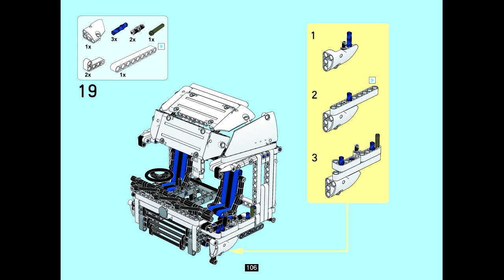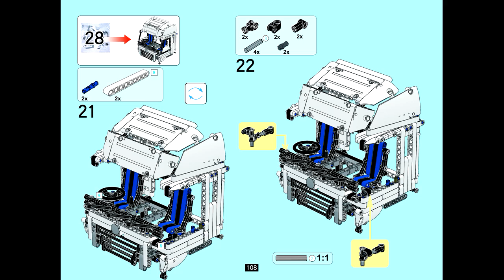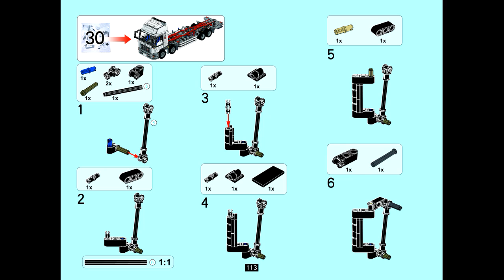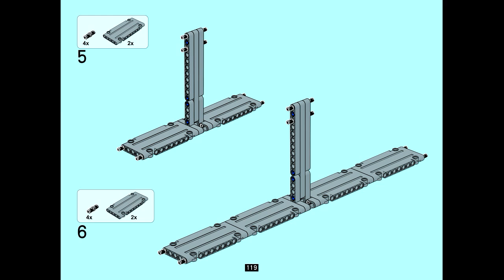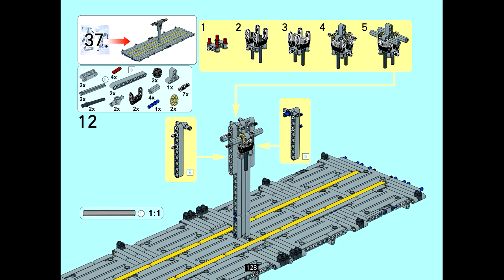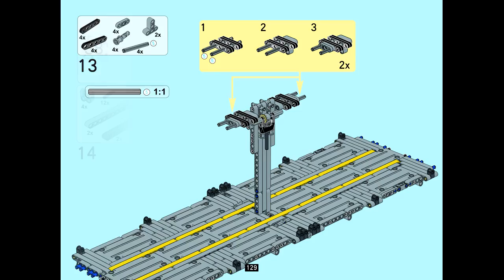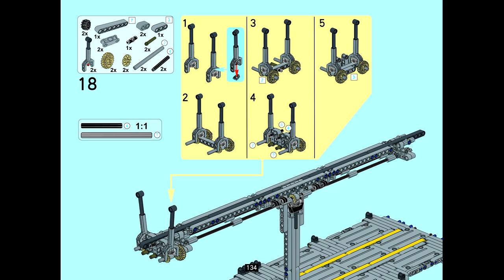Instruction For Lepin 23008 Wing Body Truck Part 4